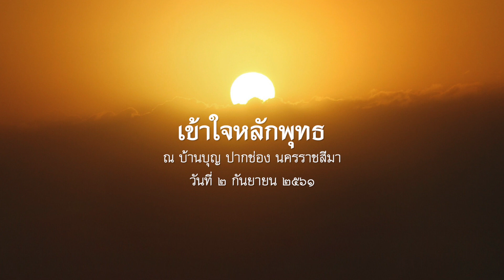2561.09.02 เข้าใจหลักพุทธ โดย พระอาจารย์ชยสาโร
พระธรรมเทศนา ปฏิบัติธรรมบ้านบุญวันอาทิตย์ โดย พระอาจารย์ชยสาโร ณ บ้านบุญ ปากช่อง นครราชสีมา วันที่ ๒ กันยายน ๒๕๖๑